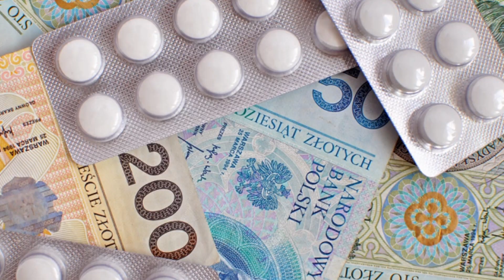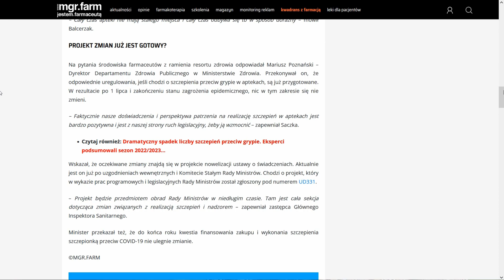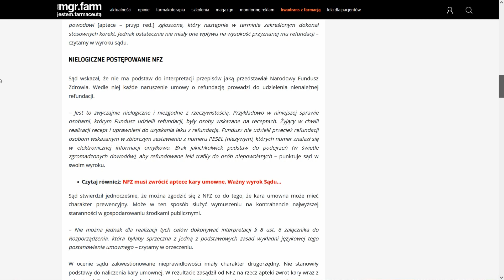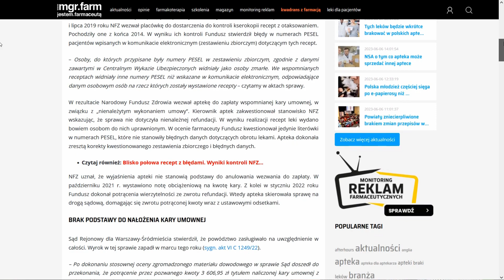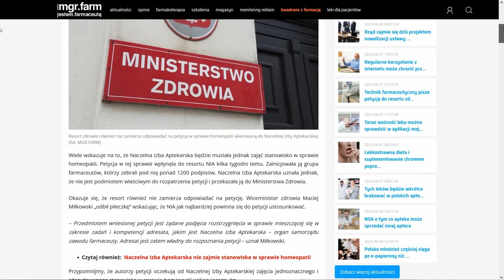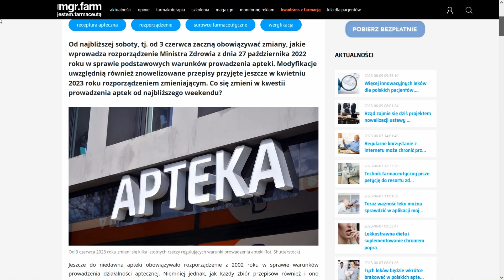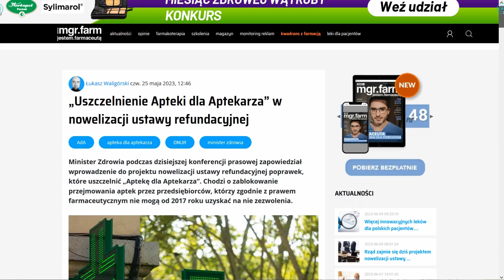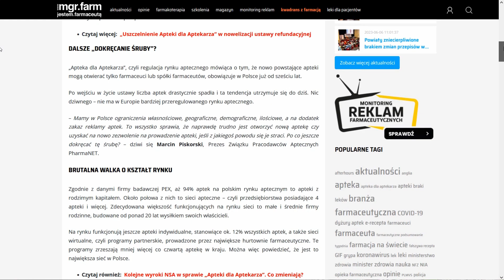#188 Farmaceutyczne Podsumowanie Tygodnia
Miniony tydzień pełen był ważnych informacji z punktu widzenia farmaceutów. Padły w nim odpowiedzi na pytania o przyszłość szczepień, a jednocześnie w życie weszły nowe wymogi dotyczące prowadzenia apteki. Na sile przybrała też batalia o kształt "apteki dla aptekarza". I to nie wszystko...